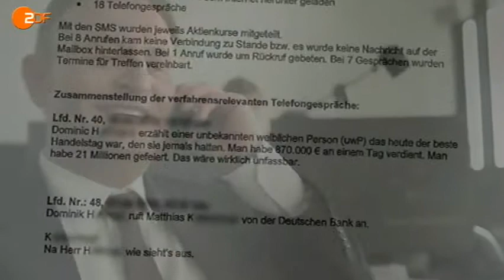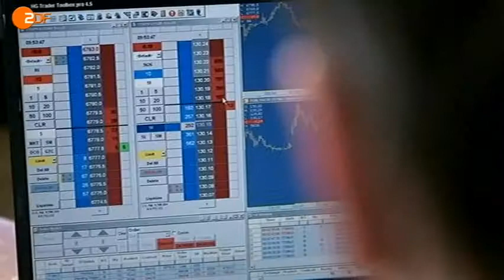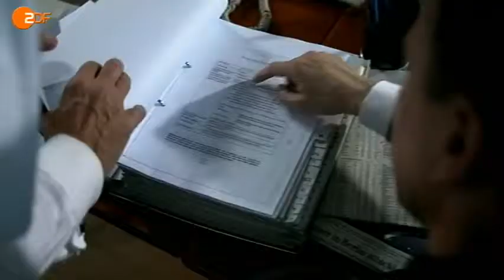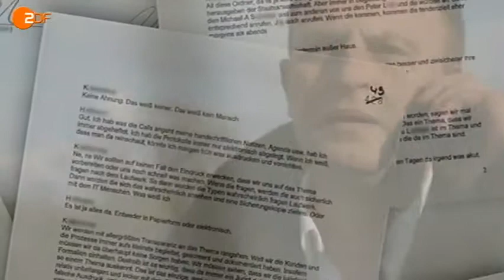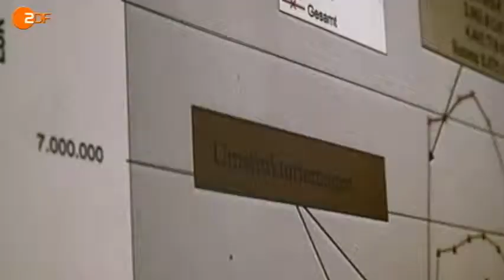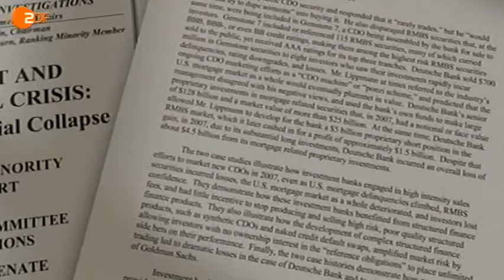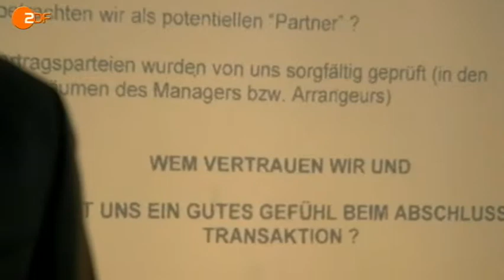Unheimliche Geschäfte Die Skandale der Deutschen Bank 2/3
Die Skandale der Deutschen Bank

Unheimliche Geschäfte
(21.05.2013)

Ist der Deutschen Bank der Gewinn wichtiger als Recht und Moral? Seit Monaten wird Deutschlands größte Bank von einer Reihe von Skandalen erschüttert.

Mehrfach wurden Büros wichtiger Mitarbeiter von der Polizei durchsucht, zahlreiche Prozesse laufen. Die Bank ist in einen Hypothekenskandal verstrickt, in eine Affäre um mehrere hundert Millionen Euro unterschlagener Mehrwertsteuer, sie muss sich mit Vorwürfen der Bilanzfälschung und der Zinsmanipulation auseinandersetzen. Was ist los mit der einst so angesehenen und stolzen Bank?

"ZDFzeit"-Autor Ulrich Stein geht den Vorwürfen gegen die Deutsche Bank auf den Grund. So berichtet einer der Beteiligten im Mehrwertsteuer-Skandal über die Hintergründe des Geschäfts mit CO2-Emissionsrechten, in das auch die Deutsche Bank verwickelt ist. Nach Auffassung der Staatsanwaltschaft wurde der Staat dabei um hunderte Millionen Euro Mehrwertsteuer betrogen.

Mit weiteren schwerwiegenden Vorwürfen sieht sich die Deutsche Bank in den USA konfrontiert. Ein ehemaliger Mitarbeiter der Deutschen Bank wirft dem Geldhaus vor, Bilanzen gefälscht zu haben. Immer wieder habe er seine Vorgesetzten auf die falschen Zahlen hingewiesen - man ließ ihn offenbar abblitzen. Jetzt packt er vor der Kamera Einzelheiten aus. Ebenso umstritten sind Geschäfte der Deutschen Bank mit europäischen Kommunen, Unternehmen und Privatinvestoren. Kunden beklagen, von Managern der Deutschen Bank in übergroße Risiken gelockt worden zu sein - und dabei viel Geld verloren zu haben.

Die neue Führung der Deutschen Bank um Anshu Jain und Jürgen Fitschen weist die Vorwürfe zurück. Und doch ist sie über den Schaden, der ihr durch die Skandale an Gewinn und Image entsteht, besorgt. Die neuen Vorstandsvorsitzenden versprechen einen "Kulturwandel".

Der Film von Ulrich Stein geht auch der Frage nach, ob die bisherigen Korrekturen ausreichen oder ob drastischere Maßnahmen notwendig sind.

Film von Ulrich Stein